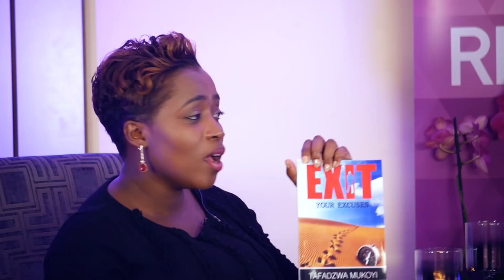Janet Manyowa - REDEEMED TALK SHOW S1/E2 - Janet interviews Coach Taf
First season, second episode of REDEEMED. A gospel talk show hosted by gospel musician Janet Manyowa